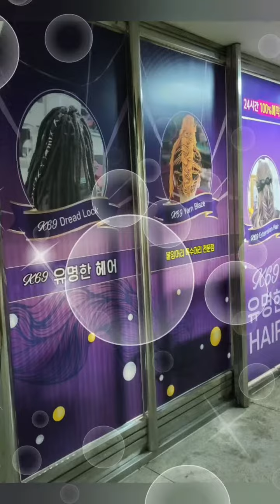K69유명한hair 마이크로땋기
K69유명한hair 마이크로땋기 24시간미용실 24시간#대전특수머리

대전 중구 대흥동 22-7 현대상가2층
☎️💖24시간  예약 시술 가능💖☎️ K69유명한헤어 붙임머리전문점 ☎️042~242~3267📞 📞010~ 5453~5244☎️ K69유명한헤어 붙임머리&특수머리 전문점